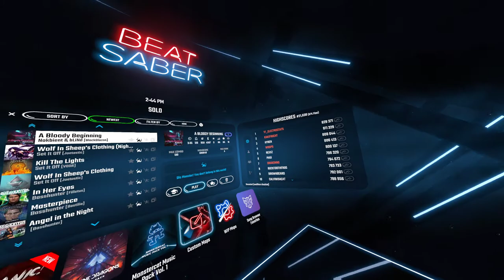(Custom Walls): A Bloody Beginning 🎃